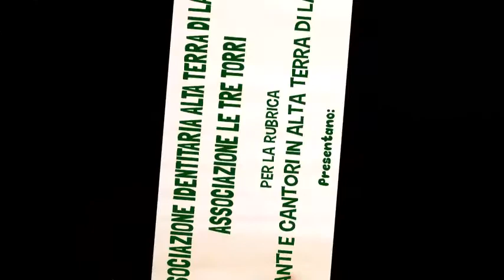Anteprima di "Sessa Aurunca, già Ducato, con il suo passato, il suo presente e il suo futuro"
"Sessa Aurunca, già Ducato, con il suo passato, il suo presente e il suo futuro", ne parliamo con Dino Pastore e Carmine Paolucci